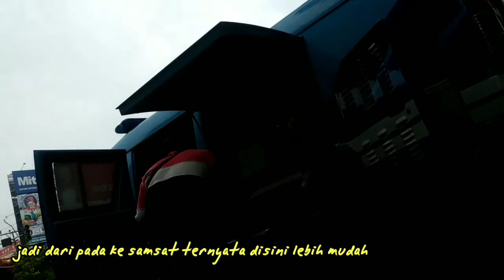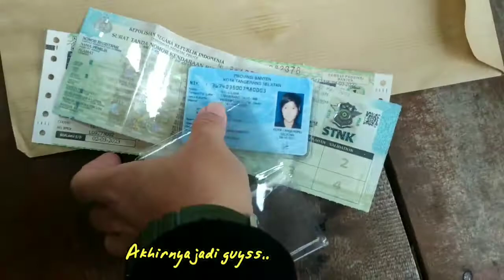PRAKTIS GAK PAKE RIBET SAMSAT KELILING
Untung ada samsat keliling, buat kalian yang ga punya banyak waktu buat urus perpanjang STNK ada samsat keliling nih yang praktis banget.
chek this out!!!